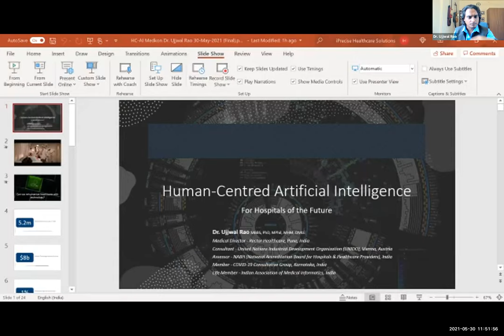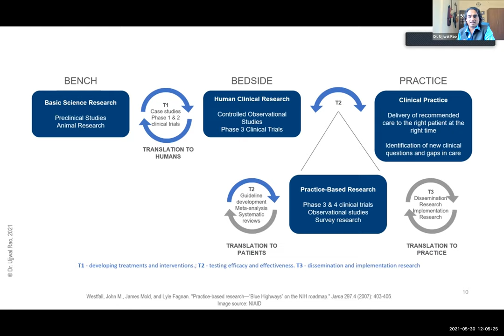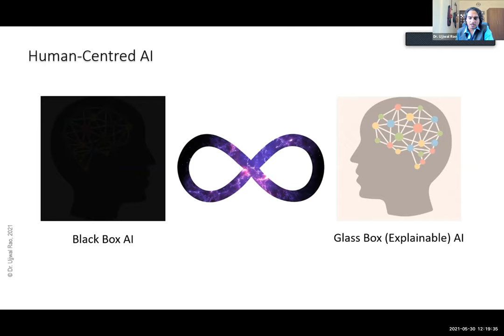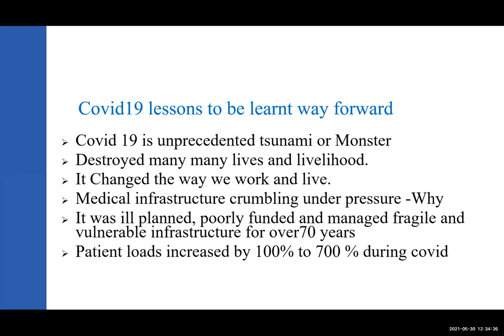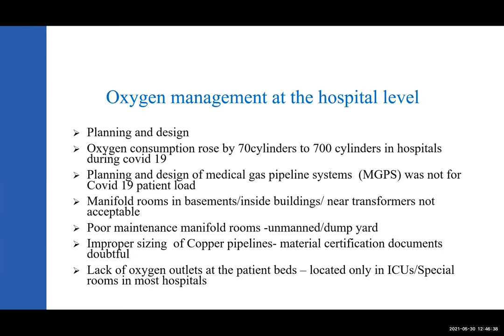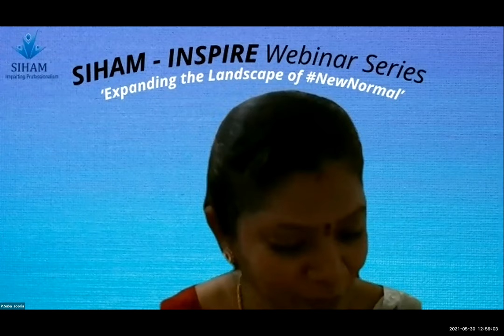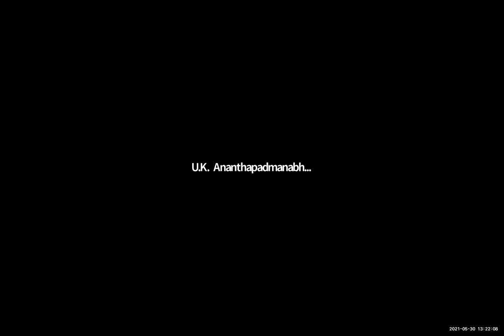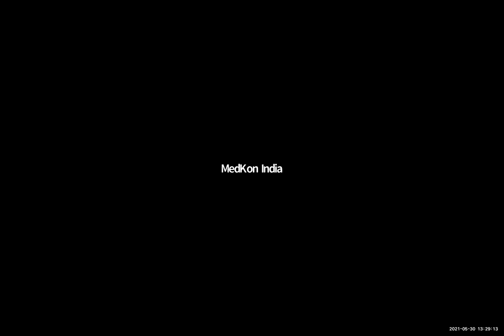SIHAM 'INSPIRE' WEBINAR SERIES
Lecture by Dr Ujjwal Rao, Medical Director ,
Rector Healthcare , Pune- on 'Human Centred AI for Hospitals of the Future'.
Webinar on 'Expanding the Landscape of NewNormal', Organised by SIHAM for Hospital Administrators to cope up the challenges during COVID 19 Pandemic, second wave.